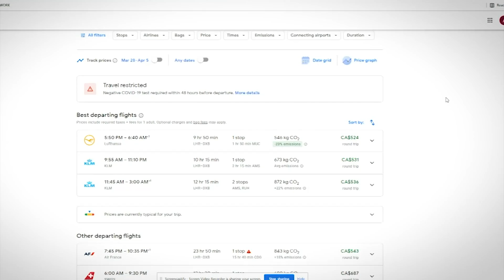Biofuels, hydrogen, batteries - what is the future of clean flying?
While strides have been made to mitigate the impact airlines have on the environment, many other things need to improve. Here are the impacts you and policymakers can have.